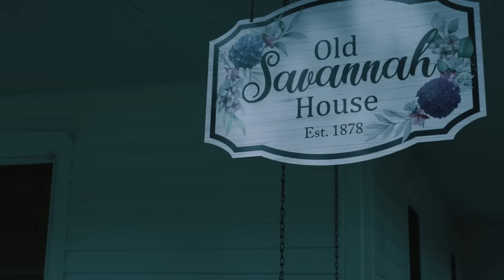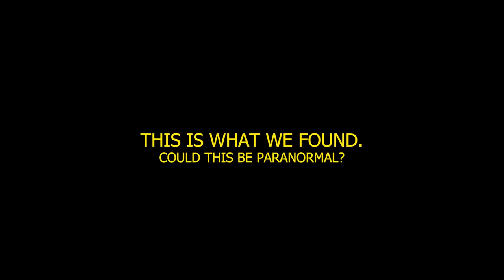THEIR NEW HOME IS HAUNTED | Paranormal Encounters S06E08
A couple felt an urge to purchase a 144 year old farm house to turn into a bed and breakfast. It was not long of owning it that the pair started to notice strange things happening in the middle of the night. This was not just any ordinary bed and breakfast, it's a real haunted house. Door knobs turn, phantom footsteps echo the halls, disembodied voices are captured on voice recorders, figures are seen and poltergeist prints show up in the blankets.

Join the Paranormal Encounters community by leaving a comment with your thoughts.